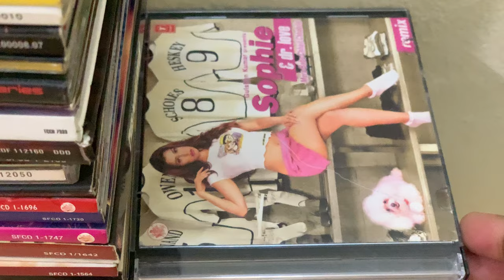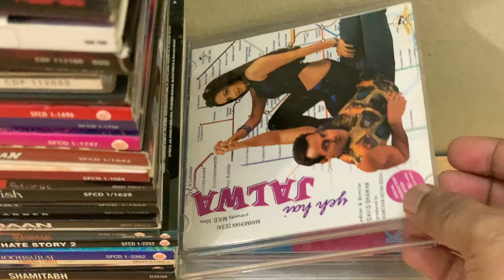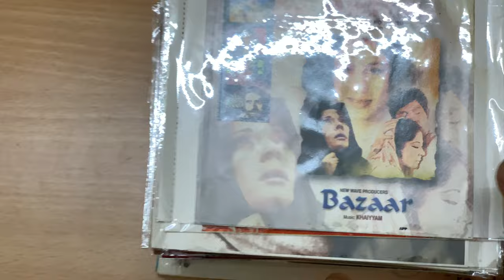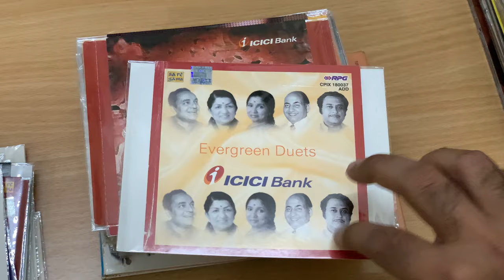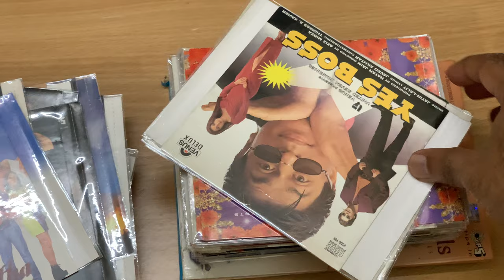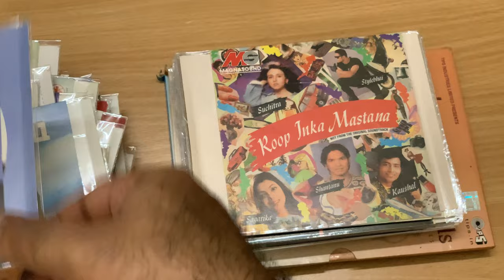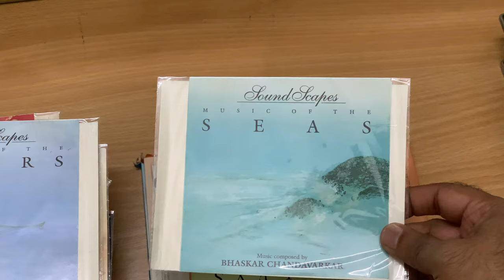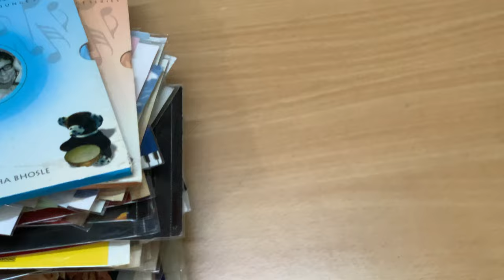Audio CDs - Hindi / Indipop / Ghazals / Punjabi / Instrumental from 80s - 2K ~ Pulickan, Vallakkunnu